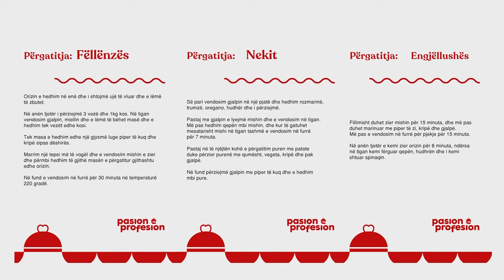PASION E PROFESION Episodi 03 (Sezoni 7) - Neki Emra, Fëllënza Çitaku dhe Engjëllusha Salihu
Episodi i tretë, sezoni i shtatë i Pasion e Profesion në Klan Kosova.

Ky sezon vjen me koncept të ri, ku secili nga kandidatët do të kenë nga një partner të ndryshëm për çdo episod gjatë 11 episodeve të sezonit të ri, duke gjetur personin që ka njohuri në përgatitjen e recetës së caktuar.

Për më shumë, do të jetë një garë e mrekullueshme në mes kandidatëve ngase poashtu do të shikojmë edhe se cili nga garuesit ka marrë me vete mysafirin më të mirë.

Gjatë këtij sezoni do të shfaqen 3 mini-sezona, me 11 episoda për sezon dhe në fund fituesi i çdo sezoni do të fitoj një udhëtim të mrekullueshëm.